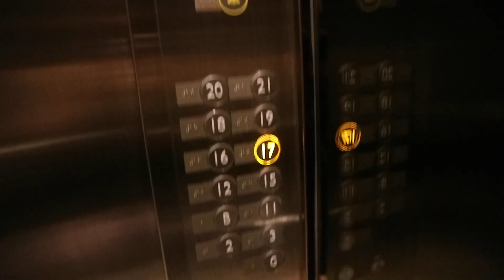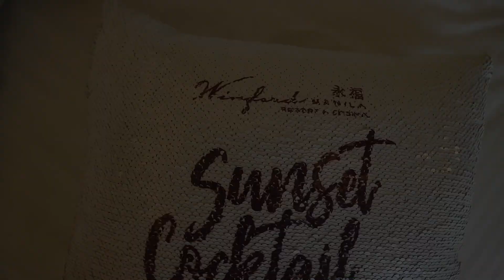STAYCATION SERIES: WINFORD MANILA RESORT AND CASINO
Huge thanks to Winford Manila for treating Tim and I to a midweek staycation at their Deluxe King room (with a pool view!!) And of course to Choi Garden and Copa de Manila for the amazing food! P.S. THEY HAVE A HEATED POOL!!